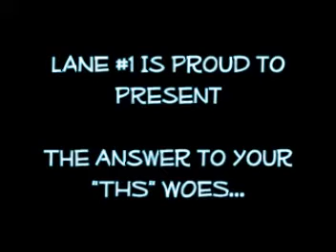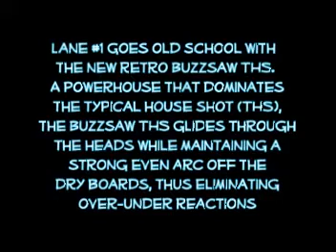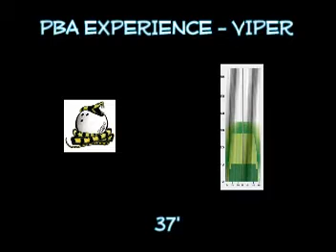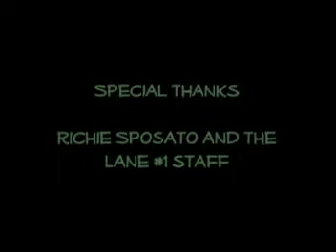Lane #1 Retro THS Buzzsaw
This is the Lane #1 Retro THS Teal Buzzsaw ball reaction video from videoballreviews.com

For more info on the ball visit lane1bowling.com